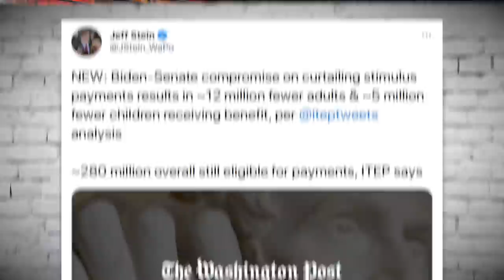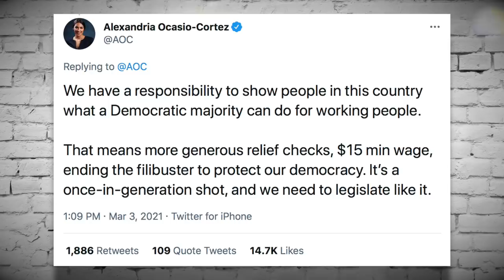Alexandria Ocasio-Cortez Explains Why Joe Biden is Terrible at Politics